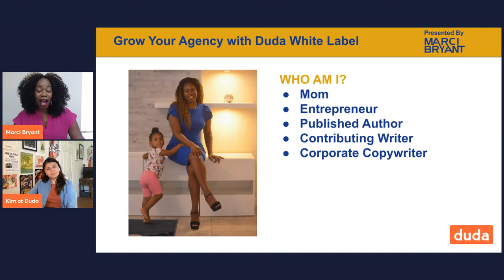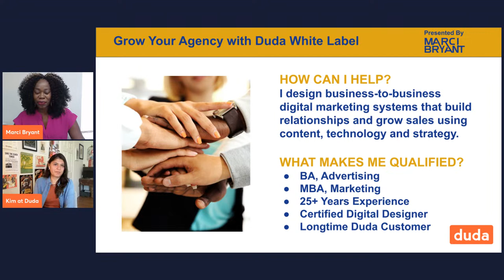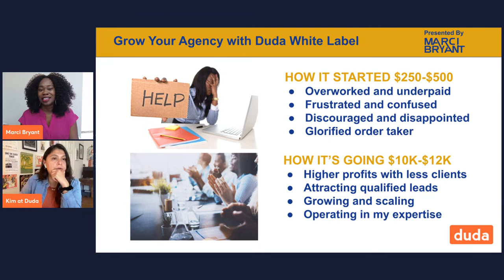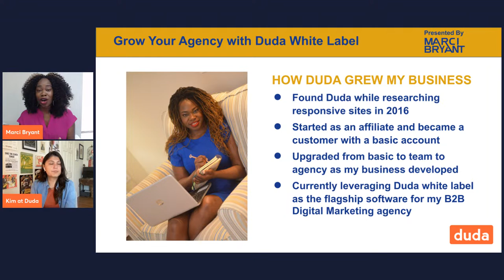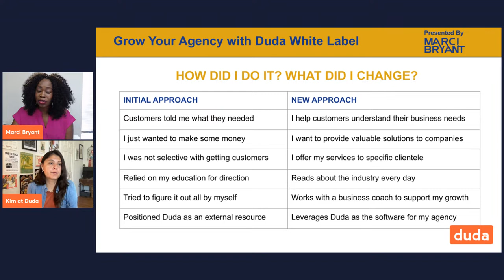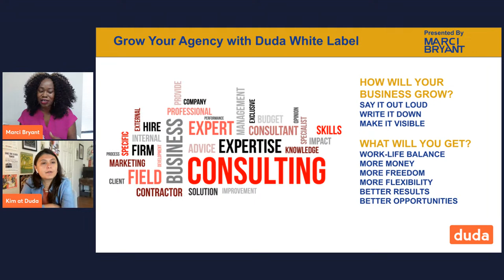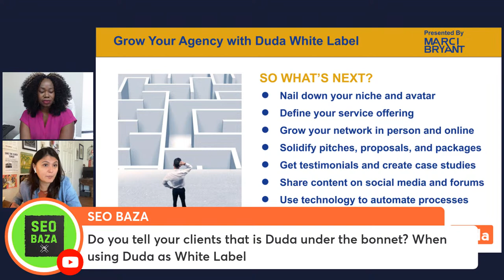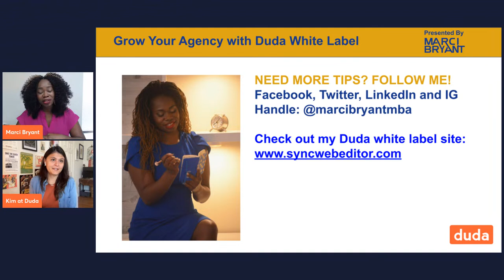White Label as an Agency tool to get bigger clients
Marcy started as a freelance web designer and charged around 300 USD for a website. Then she had a brilliant idea to create an Agency and, using Duda’s white label site builder, make this agency look&feel big. Bigger agencies not only charge much more but take on much bigger jobs, so she added SEO, and ETC to her services.
What you will learn:
-How to use Duda’s White Lable as the foundation of a high-ticket marketing package.
-Where to find high-ticket customers and how to build relationships with them.
-How to rebrand your agency to fit your own corporate brand.

Why it's important:
Make more money with fewer customers.
Serve your customers on a deeper level.
Build better relationships that lead to repeat business and referrals.